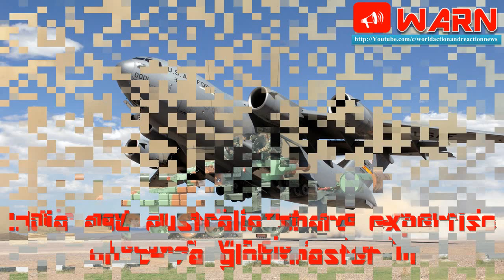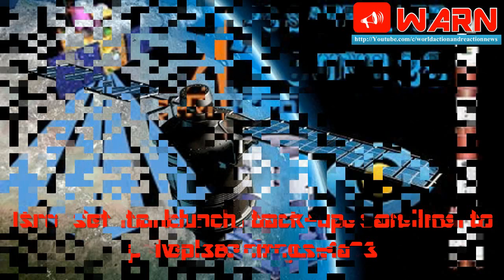WARN#14: Electric Propulsion, GAGAN, Iranian Army, IMF, Mako Drones, C-17A Globemaster III, ISRO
ISRO to usher in a new era of Satellites with Electric Propulsion

Centre to make indigenous navigation system mandatory for new aircrafts

Iranian Army kills scores of possibly Pakistani Terrorists near Pak border

Over-dependence on CPEC will put Pak's economy at risk, warns IMF

Kratos To Promote Valkyrie, Mako Drones In Paris

INDIA AND AUSTRALIA SHARE EXPERTISE ON C-17A GLOBEMASTER III

INDIA MAY SUE POLISH FIRM OVER ARMOURED RECOVERY VEHICLE CONTRACT

ISRO SET TO LAUNCH BACK-UP SATELLITE TO REPLACE IRNSS-1A

ISRO TO LAUNCH 'CARTOSAT 2E' ON BOARD PSLV-C38 ON JUNE 23

MAIDEN TEST OF ANTI-RADIATION MISSILE SOON

INDIA NAVY COMMISSIONS ANOTHER WATER JET FAST ATTACK CRAFT INS TARASA IN ITS FOLDER

TITAGARH WAGONS SWITCHES TRACK TO BUILD SHIPS

RUSSIAN, INDIAN DEFENSE MINISTERS TO MEET NEXT WEEK